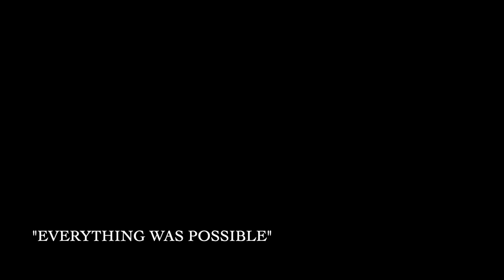Ted Chapin: "Everything Was Possible" | The Sondheim Project, 6.1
When Ted Chapin’s name comes up, people generally think of at least two major tributaries of his career:  First, for 20 years,  Ted ran the Rodgers & Hammerstein Organization, championing their works and protecting their legacies.  And, of course, he wrote the remarkable, award-winning book Everything Was Possible:  The Birth of the Musical Follies.  Originally published in 2003, a revised edition was just published.

In 1971, when he was a college student, Ted served as a production assistant at the creation of Follies.  Luckily for us, he had talked his way into earning college credit, under the condition that he documented his experiences, because 30 years later, he used his notes as a starting point for this amazing book, about which Stephen Sondheim wrote: “It’s not only the best book about the musical theatre I’ve ever read, it was so vivid that I couldn’t wait to see how everything turned out.”

THE SONDHEIM PROJECT is an episodic interview series exploring the influence of musical theatre’s most important composer/lyricist while celebrating the artists who have helped make his work live and breathe.